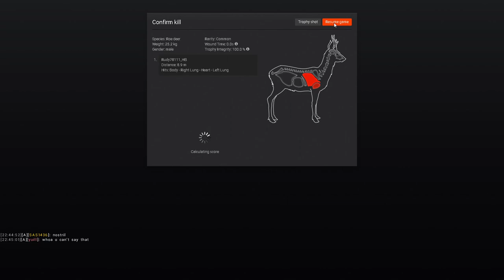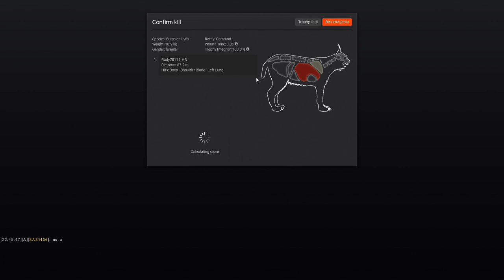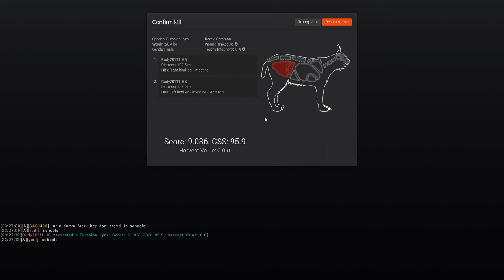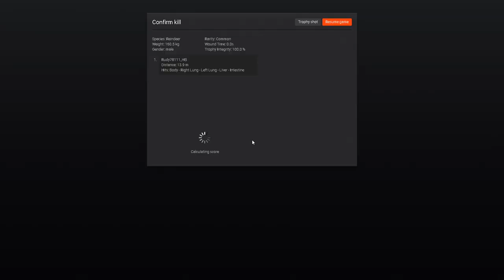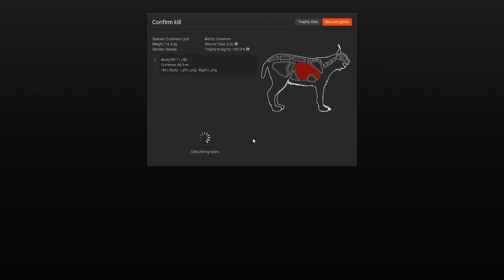Lurking with Lynx! | theHunter Classic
So I'm looking to hit 50 harvests with every animal species in the game. I'm down to two. Lynx and polar bear, today we're gonna bring our lynx number up and have some fun with the most elusive species in theHunter Classic.